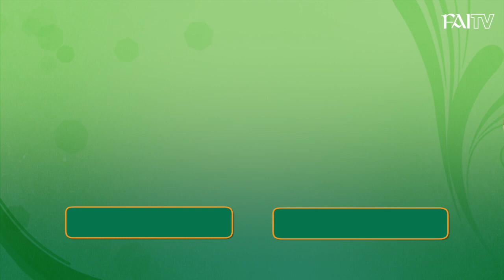WU17 highlights: Finland v Republic of Ireland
The Republic of Ireland Women's Under 17s fell to a 5-1 defeat to Finland Women's U18s in the first of two friendly games in Helsinki.